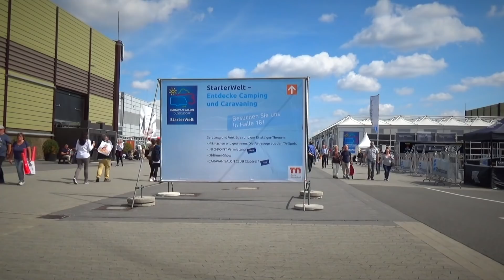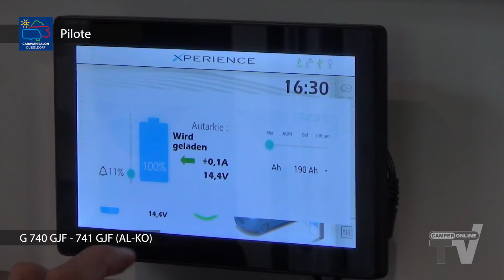Caravan Salon Düsseldorf 2018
Indice per marchio in basso - Index by brand below

Caravan Salon 2018, Düsseldorf: le novità di motorhome, autocaravan, camper, van, e caravan presentate al più importante appuntamento europeo dell’anno, la fiera che inaugura la nuova stagione. CamperOnLine e CamperOnLine TV vi mostrano tutto quanto c’era da ammirare.

Caravan Salon 2018, Düsseldorf: world premières, new models and trends in leisure vehicles presented by manufacturers of motorhomes, vans and caravan in the most important European trade fair of camping and caravanning.

Adria - 37:48
Bürstner - 35:08
Carado - 15:32
Carthago - 16:31
Challenger - 32:44
Chausson - 26:27
Clever - 25:59
Concorde - 2:19
Dethleffs - 29:17
Dreamer - 18:54
Etrusco - 13:06
Eura Mobil - 33:39
Fendt - 42:59
Frankia - 28:25
GiottiLine - 23:03
Hobby - 40:39
Hymer - 8:18
HymerCar - 10:42
Itineo - 15:01
Knaus - 5:02
Laika - 12:06
La Strada - 21:06
Le Voyageur - 4:06
Malibu - 17:58
Mobilvetta - 36:57
Morelo - 3:07
Niesmann+Bischoff - 0:31
P.L.A. - 21:54
Pilote - 27:13
Pössl/Globecar - 25:05
Rapido - 13:47
Rimor - 23:53
Roller Team - 38:54
Sun Living - 37:18
Sunlight - 39:44
Tabbert - 7:33
Volkswagen - 11:06
Weinsberg - 19:46
Wingamm - 24:26